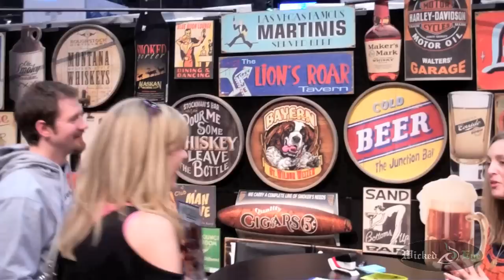Wicked Eye Products Bar and Night Club Show Las Vegas 2011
Produced by Wicked Eye

Live, Play, Drink!